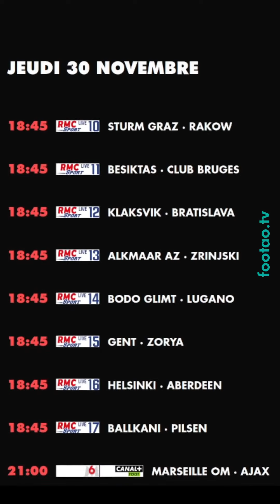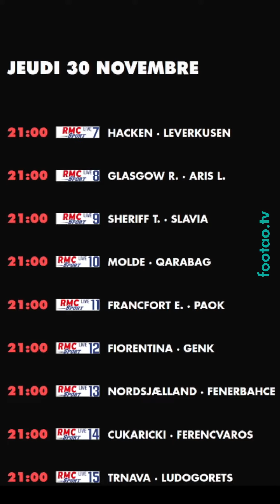foot à la TV aujourd'hui jeudi 30 novembre ce soir match direct programme télé diffusion